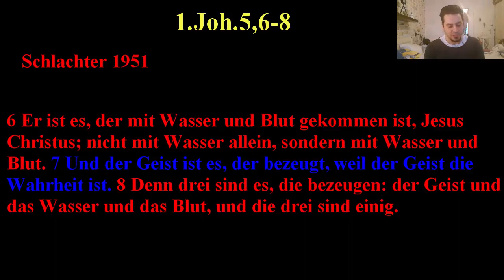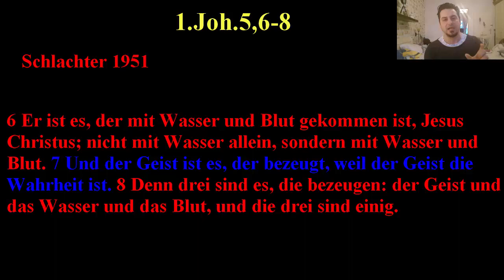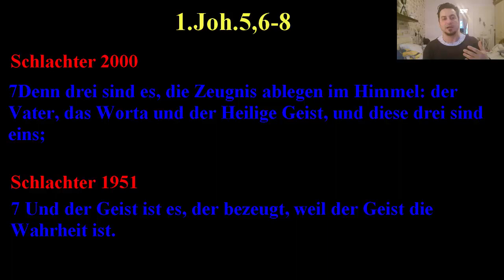Lässt Gott Fehler in Übersetzungen zu?